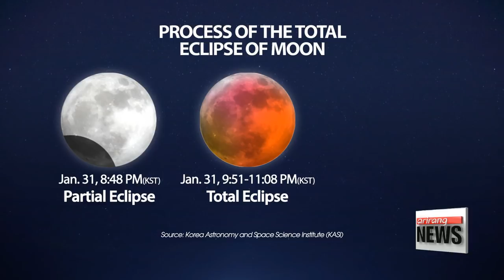Rare 'Super blue blood moon' coming tonight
오늘 밤 개기월식 우주쇼...슈퍼 블루 블러드문
  Now for a moment you might want to set your alarm for.
On January 31st -- tonight for us in Korea -- half of the Earth -- parts of western Northern America, Asia, the Middle East, Russia and Australia -- will experience a very special moment: "a super blue moon."
It will be the first time in decades that the world will witness a total lunar eclipse.
Park Soyun reports.
  On Wednesday night, sky-watchers will be able to enjoy a special cosmic three-for-one deal, "a super blue blood moon."
Half the world will be witness to not just one, but three uncommon events: a lunar eclipse, a supermoon and a blue moon.
Individually the three aren't that rare, but the last time all three occurred at the same time --  a celestial trifecta -- was 35 years ago.
The "super blue blood moon" combines a 'supermoon' which is a full moon that is closest to earth, a 'blue moon,' the second full moon of the month' and a lunar eclipse, a phenomenon that occurs when the earth casts a shadow over the moon.

"The supermoon looks especially big due to it being closer to earth. The blue moon and the blood moon. For all three to occur simultaneously is a once in a life time event, a very rare moment."

  In South Korea, you can catch the show from 8:48 p.m. when the moon enters the darkest part of the Earth's shadow, the umbra, during the period of the partial eclipse.
From 9:51pm to 11:08 the moon will turn a deep shade of dark red, when it undergoes a 'totality,' the period when the moon is totally covered, or the total eclipse.
The rest of the visible eclipse will end at 12:11am on February 1st.
The whole process will last as long as an hour and twelve minutes, depending on your location.
  So you may want to catch this "once in a blue moon" moment -- a truly once in a lifetime event.
Park Soyun, Arirang News.